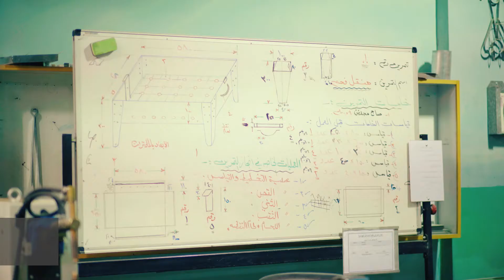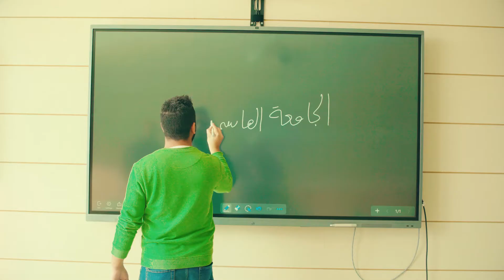Documentary Film_Hashemite University_2021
Vision

 It is oriented toward achieving an academic pioneering position and excellence in university teaching, scientific research, at  both the national and regional levels, to serve society through its educational functions, and to participate in the advancement of knowledge.

Mission

     The Hashemite University as a youthful and prominent higher education institution is committed to actively participate in achieving the goals of the comprehensive national development through preparing loyal men and women who are not only technically competent in their professional fields, but also life-long learners who have a breadth vision, loyalty to their nation, and a sense of civic and moral responsibility and a devotion to the fundamental values of human life.

The Royal Decree to establish the Hashemite University was issued on 19th
 June 1991. Teaching at the university started on 16th September 1995 on a total area of 8519 acres.